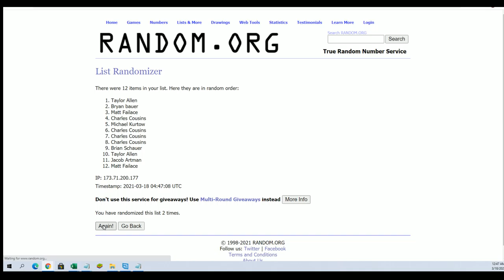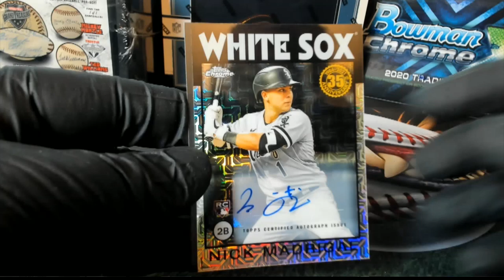2021 Topps Series 1 Baseball Hobby ID 21SERIESHOBB134 SILVER RANDOM